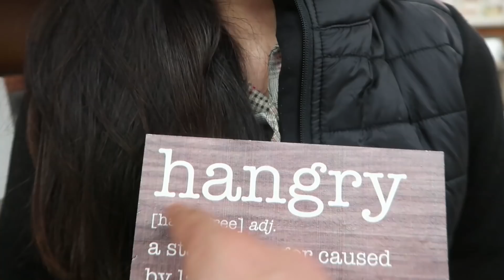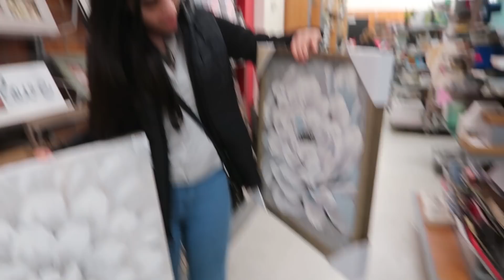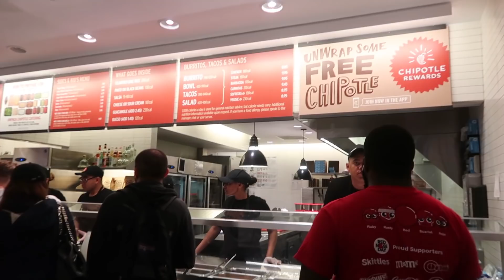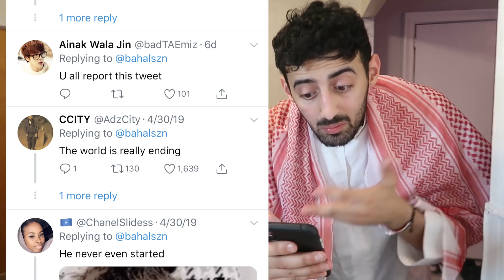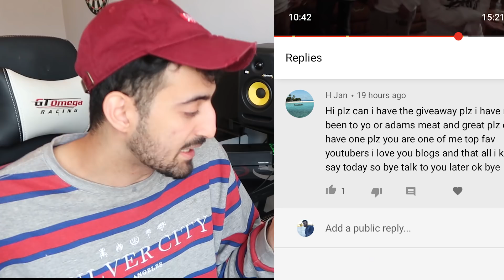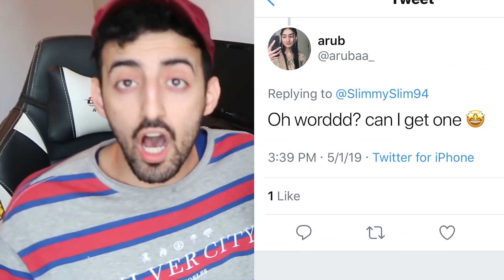THIS RAPPER USED ISLAM FOR THE WRONG REASON...